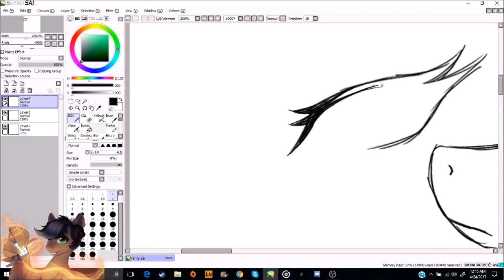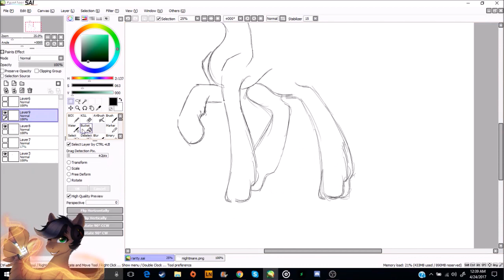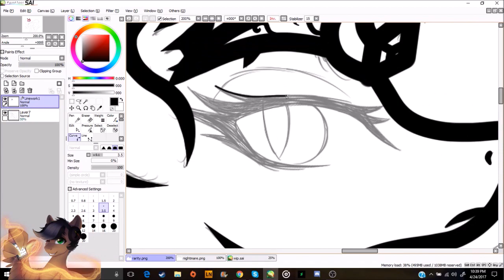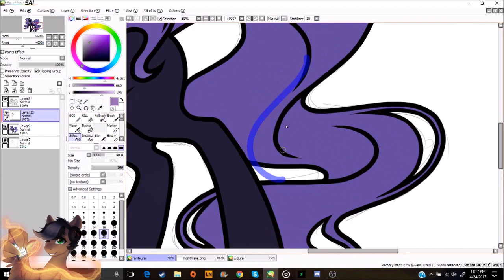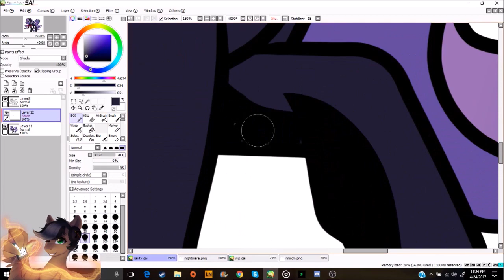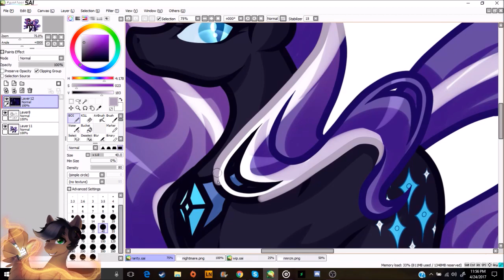MLP Speedpaint - Nightmare Rarity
Another request! This time for Nightmare Rarity. Now, about the music.. I know that it doesn't really fit the theme of the drawing, but it's getting increasingly more difficult to find speedpaint music that i dont loathe entirely, so this will have to do. Names of the songs are listed below if youre interested.

FAQ:

-FIRST!!!

-Skull Deep - Up In This [Rewind Remix Release]

I use a Wacom Bamboo Create tablet. (As of 9/10/16)

Paint Tool SAI. I also use Lazy Nezumi (a stabilizer that comes with drawing tools).

22x

OBS Video Capture

2 hours

If you made it this far, put the word "nightmare" in your comment so I can see how many people read this!